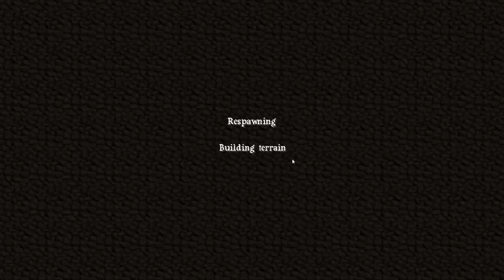Minecraft Wars - Team Digital Brits [Ep. 2]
Hey guys! Welcome to the second episode of our new series 'The Minecraft Wars'. We hope you are enjoying the series so far! Remember to watch videos from both TheDigitalBrits and Flurblewe so you can see what is happening on both islands!